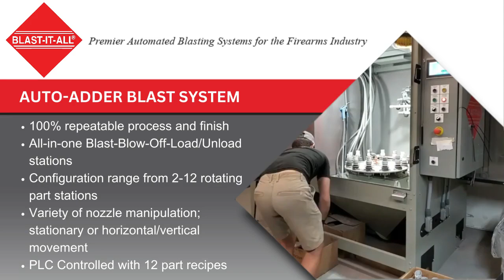Premier Automated Blasting Systems for the Firearms Industry - Auto-Adder Blast System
Automated blast equipment perfect for in-house Cerakote, powder coat and anodizing processes. The Auto-Adder batch processing keeps the parts moving from prep to coating.

100% repeatable process and finish
All-in-one Blast-Blow-Off-Load/Unload Stations
Configurations range from 2-12 rotating part stations
Variety of nozzle manipulation; stationary or horizontal/vertical movement
PLC Controlled with 12 part recipes